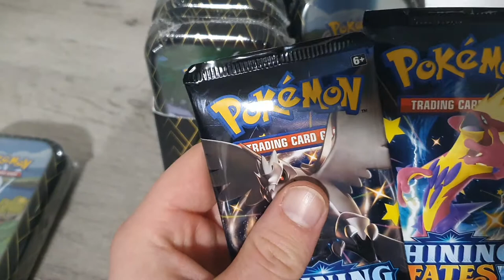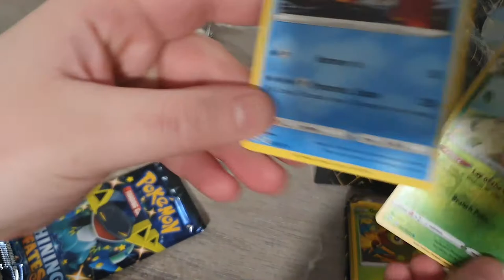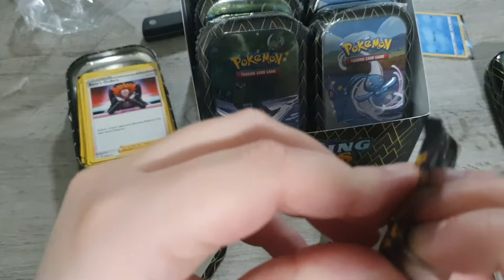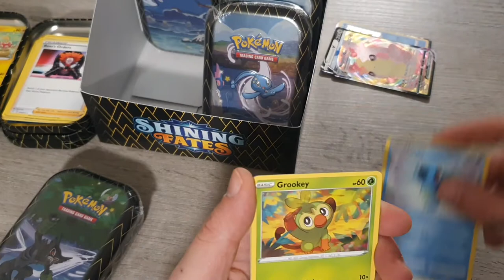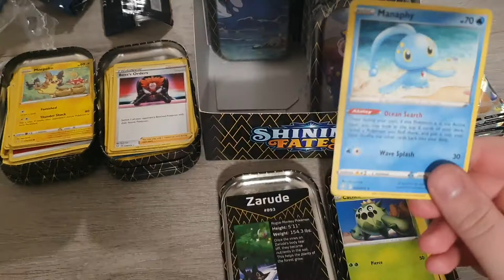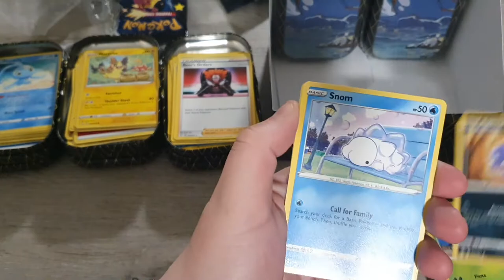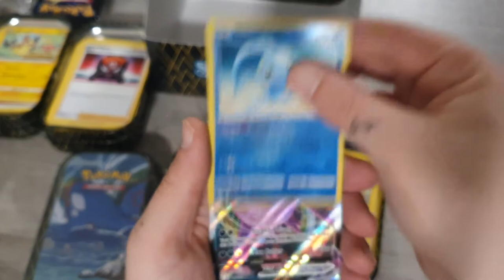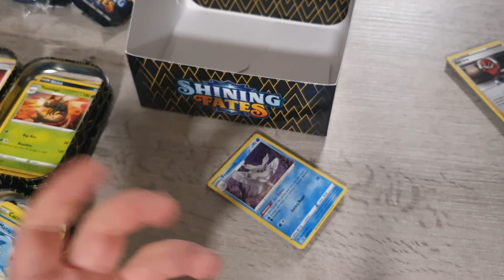Another Shining Fates unboxing!!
We are about to unbox another sealed box filled with Shining Fates tins. What are we pulling today? Will we finally get that illustruous Shiny Charizard?? Find out!!